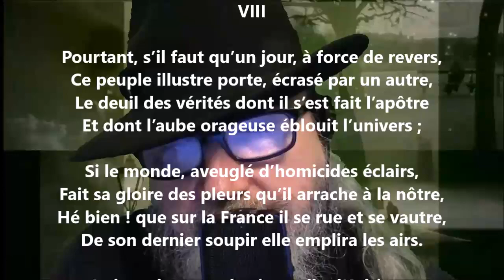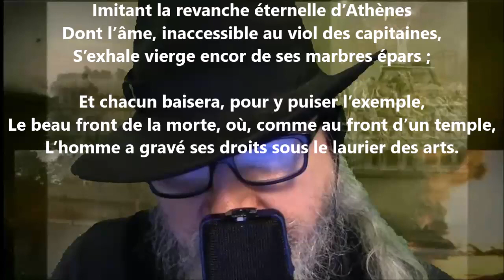La France VIII - Sully Prudhomme lu par Yvon Jean